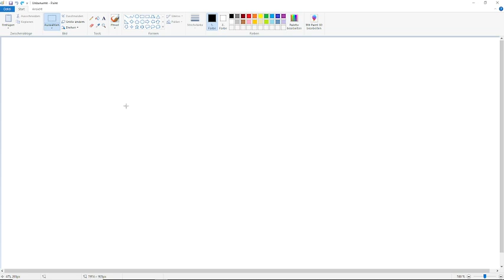Time to play Roblox Make a Cake for another time 🍰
Where do some of the cakes go?
There will be a new update in February 11th!